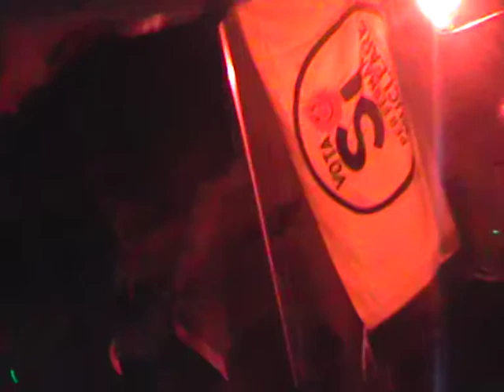techno terra with VITO and GRAps on vocals_montelaterone 13 8 2011.MOD